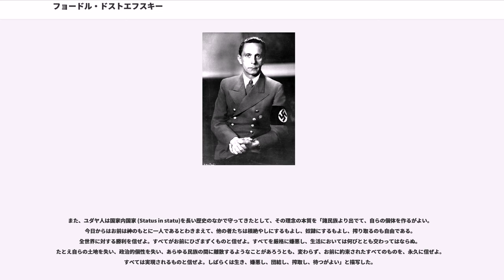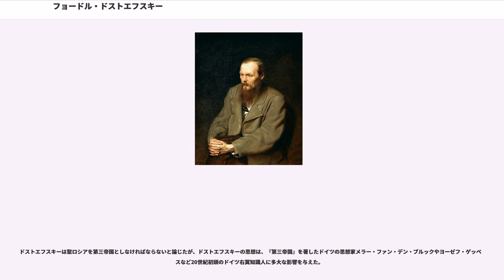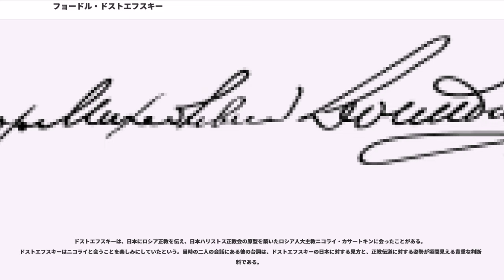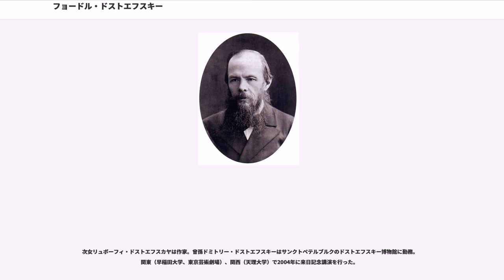フョードル・ドストエフスキー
フョードル・ミハイロヴィチ・ドストエフスキー（、1821年11月11日〔ユリウス暦10月30日〕 - 1881年2月9日〔ユリウス暦1月28日〕）は、ロシアの小説家・思想家である。代表作は『罪と罰』、『白痴』、『悪霊』、『カラマーゾフの兄弟』など。レフ・トルストイ、イワン・ツルゲーネフと並び、19世紀後半のロシア小説を代表する文豪である。

その著作は、当時広まっていた理性万能主義（社会主義）思想に影響を受けた知識階級（インテリ）の暴力的な革命を否定し、キリスト教、ことに正教に基づく魂の救済を訴えているとされる。実存主義の先駆者と評されることもある。反ユダヤ主義者としても知られる。

モスクワの貧民救済病院の医師の次男として生まれる。15歳までモスクワの生家で暮らす。17歳の時にサンクトペテルブルク陸軍中央工兵学校に入学。卒業後に勤務した工兵隊製図局が肌に合わず約1年で退職し作家を目指す。工兵学校生・作家時代を送ったサンクトペテルブルクは、物語の舞台として数々の作品に登場する。

1846年、処女作『貧しき人々』を批評家のヴィッサリオン・ベリンスキーに「第二のゴーゴリ」と激賞され、華々しく作家デビューを果たす。デビュー前のドストエフスキーから直接作品を渡されて読んだ詩人ニコライ・ネクラーソフが、感動のあまり夜中にドストエフスキー宅を訪れたという逸話は有名である。

デビューこそ華々しかったが、続けて発表した『白夜』、『二重人格』は酷評をもって迎えられる。その後、ミハイル・ペトラシェフスキーが主宰する空想的社会主義サークルのサークル員となったため、1849年に官憲に逮捕される。死刑判決を受けるも、銃殺刑執行直前に皇帝ニコライ1世からの特赦が与えられて（この一連の特赦はすべて仕組まれたものであった）、シベリアに流刑へ減刑となり、オムスクで1854年まで服役する。この時の体験に基づいて後に『死の家の記録』を著す。他にも『白痴』などで、死刑直前の囚人の気持ちが語られるなど、この事件は以後の作風に多大な影響を与えた。刑期終了後、兵士として軍隊で勤務した後、1858年にペテルブルクに帰還する。この間に理想主義者的な社会主義者からキリスト教的人道主義者へと思想的変化があった。その後『罪と罰』を発表し、評価が高まる。

自身の賭博にのめりこむ性質、シベリア流刑時代に悪化した持病のてんかん（側頭葉てんかんの一種と思われる。恍惚感をともなう珍しいタイプのてんかん）などが創作に強い影響を与えており、これらは重要な要素としてしばしば作品中に登場する。賭博好きな性質は、必然としてその生涯を貧乏生活にした。借金返済のため、出版社との無理な契約をして、締め切りに追われる日々を送っていた。あまりのスケジュール過密さのため、『罪と罰』、『賭博者』などは口述筆記という形をとった。速記係のアンナ・スニートキナは後にドストエフスキーの2番目の妻となる。

また、小説以外の著名作に『作家の日記』がある。これは本来の日記ではなく、雑誌『市民』でドストエフスキーが担当した文芸欄（のちに個人雑誌として独立）であり、文芸時評（トルストイ『アンナ・カレーニナ』を絶賛）、政治・社会評論、時事評論、エッセイ、短編小説、講演原稿（プーシキン論）、宗教論（熱狂的なロシアメシアニズムを唱えた）を含み、後年ドストエフスキー研究の根本文献となった。ドストエフスキーは『作家の日記』でユダヤ人を批判する反ユダヤ主義的な主張を死去するまで繰り返し、またアーリア民族を賛美した。

晩年に、自身の集大成的作品『カラマーゾフの兄弟』を脱稿。その数ヵ月後の1881年1月28日、家族に看取られながら亡くなった。

ドストエフスキーは多くの女性たちと複雑な恋愛関係を持ったが、それは直接的にも間接的にも作家活動に影響を及ぼした。最初の妻マリアは既婚であり、後の恋人ポリーナ・スースロワとの交際も屈折したものだった。2番目の妻であるは家政をみるだけでなくドストエフスキーの速記役でもあるが、彼女たちはただ伝記のなかに現れるばかりでなく、小説中の登場人物のモデルとも考えられている。

ドストエフスキーは改宗ユダヤ人のブラフマンによる反ユダヤ主義の書物『カハルの書』(1869)から影響を受けた。1873年以...